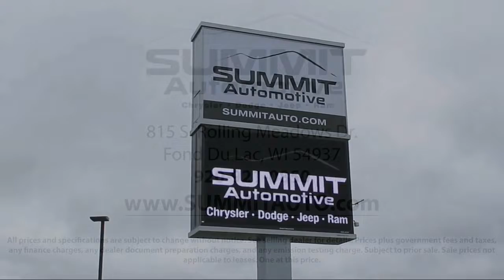2017 Dodge Challenger R/t Plus Shaker: Rt Plus Shaker-nav-moon-hemi-rwd- Used. walk around for sale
2017 Dodge Challenger R/t Plus Shaker: Rt Plus Shaker-nav-moon-hemi-rwd- Stock Number: 9J160B Vin:2C3CDZBT6HH566902

Summit Automotive
815 S Rolling Meadows Dr